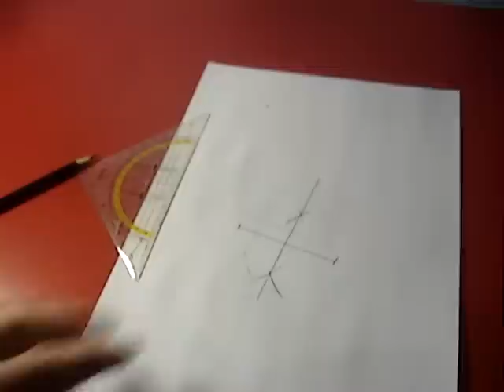Matheübungen in Geometrie (Mittelsenkrechte zeichnen)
Dies ist ein Video mit Matheübungen
Thema: Geometrie
Genaueres Thema: Mittelsenkrechte zeichnen
Länge:2 Minuten 24 Sekunden
Tags:Mathe Übungen Geometrie Mittel Mittelsenkrechte zeichnen Video xxl 2012 Mathematik Mathematikunterricht Senkrechte Senkrecht Mathematikübungen Mathematikübung
Wenn ihr noch fragen habt, dann schreibt es einfach in die Kommentare.
Ich hoffe ich habe euch geholfen und viel Spaß noch wünscht euch VideoXXl2012.
Eine Produktion von VideoXXL2012